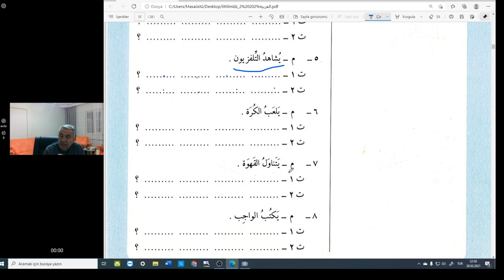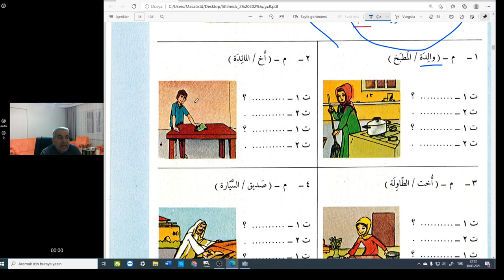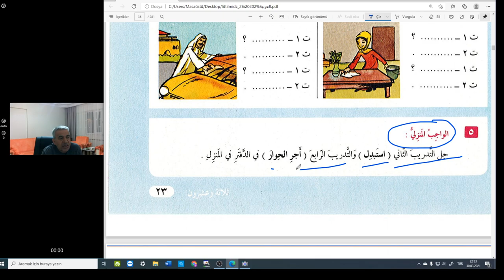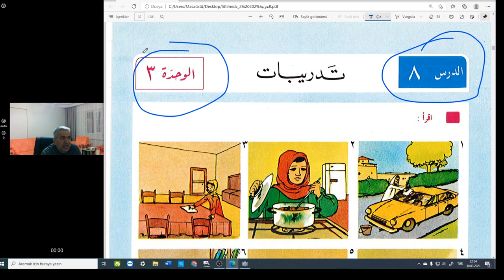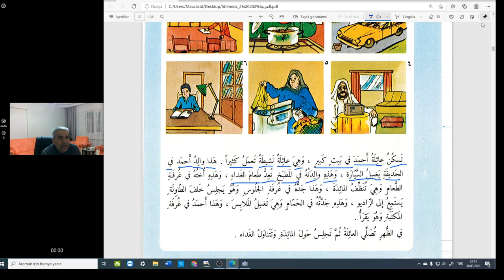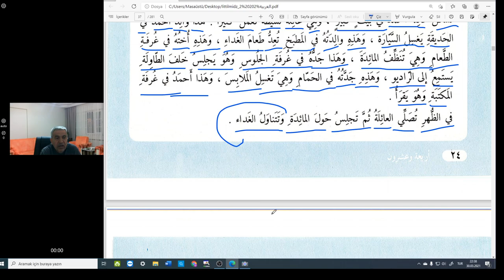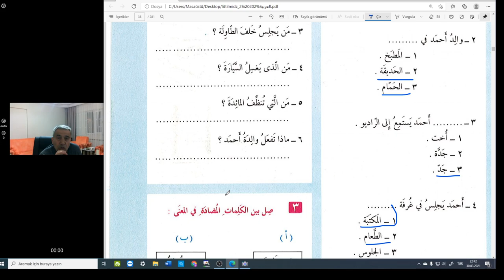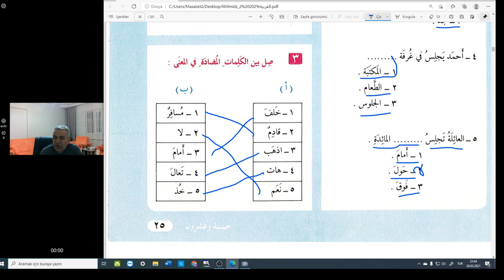Arapça pratik dersleri..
Hızlı ve pratik Arapça öğrenelim..